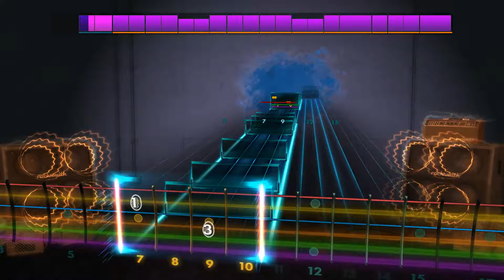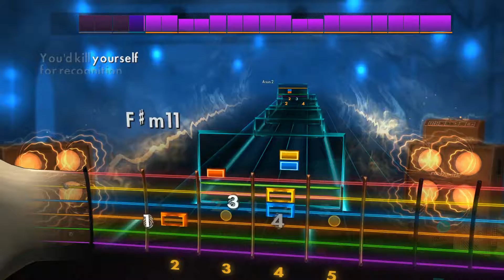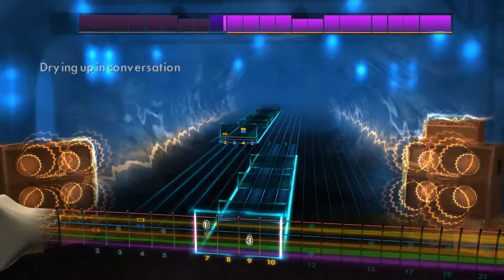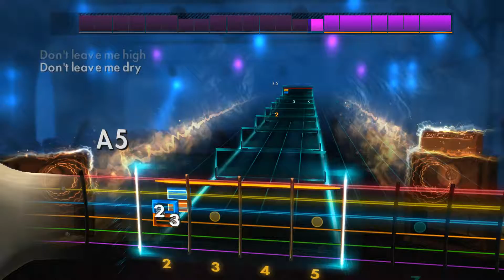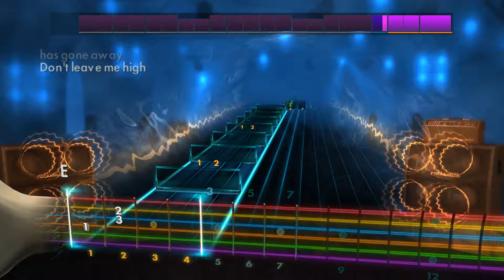Rocksmith 2014 High Ang Dry by RadioHead LEAD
This is a fun and easy song